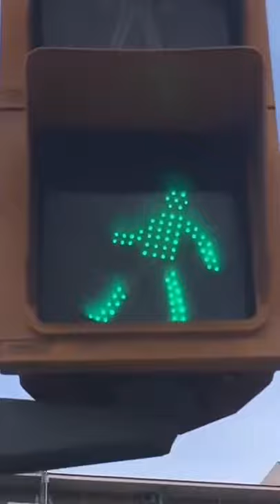Just a normal traffic light, nothing to see here